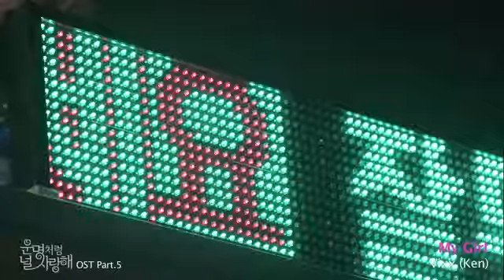MV Ken켄 VIXX빅스 My girl마이 걸 You are my destiny운명처럼 널 사랑해 OST Part 5